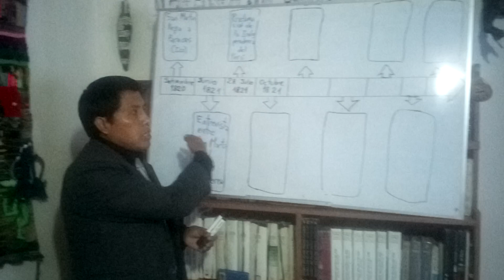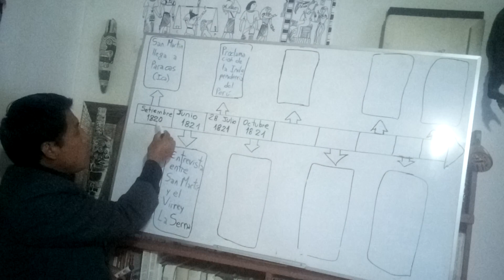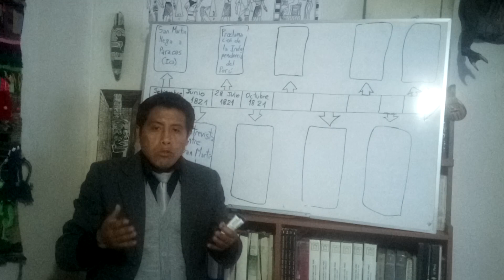Video explicativo para LINEA DE TIEMPO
Vídeo que explica como trabajar la Linea de Tiempo.